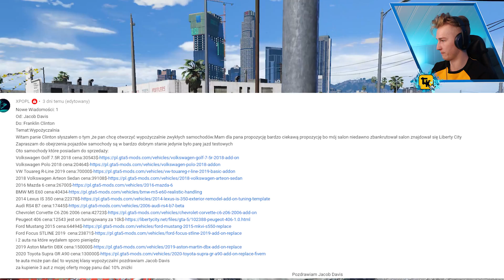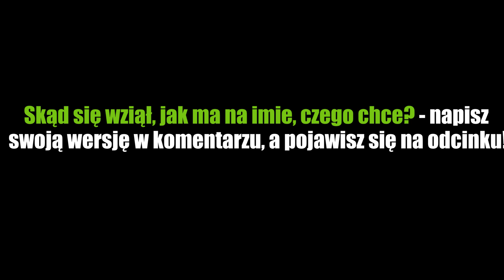GTA V PRAWDZIWE ŻYCIE #106 FRANKLIN ma BRATA! 😱🧑🏾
Wpadnij we wtorek na nagrywkę!
Mój nick: KaaluchYT